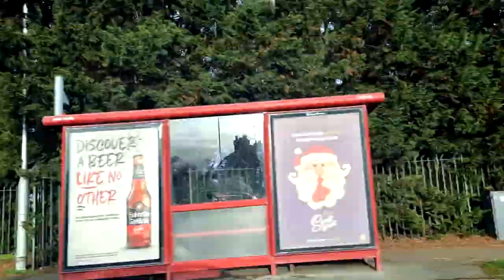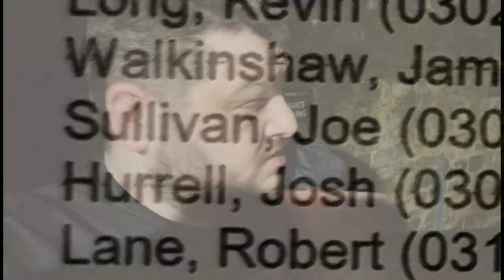Yu-Gi-Oh! TCG - Manascrew: The Regional Vlog - Northampton WCQ Regional - December 2021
For today's video we're showing up the vlog content from the Manascrew Northampton WCQ Regional from December 2021 - where I piloted Gren Maju to my strongest Regional finish so far. Was it enough to get over the line?